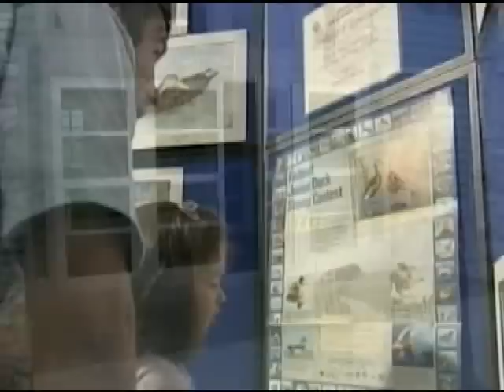Conserving the Nature of America in Changing Climate: The U.S. Fish and Wildlife Service.mpg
Climate change is affecting our nation's fish and wildlife species now. Changes in temperature and precipitation levels are changing vegetation patterns and causing shifts in habitat. Species will need to move to follow changes in food and habitat. Learn how climate change will impact species and the ramifications for our society in terms of food, jobs, and recreation. Join the U.S. Fish and Wildlife Service in helping find solutions to mitigate climate change and to help fish and wildlife adapt to shifting habitat conditions.